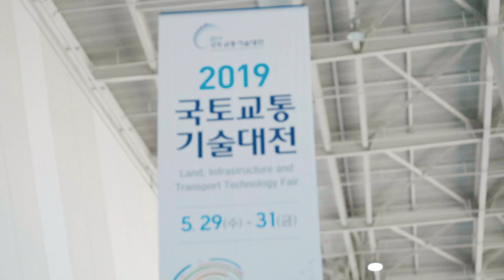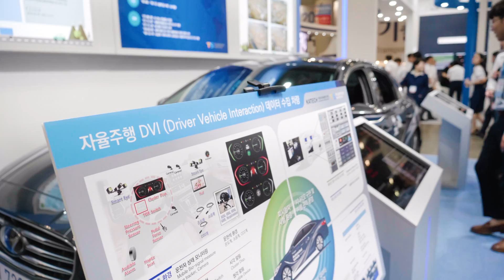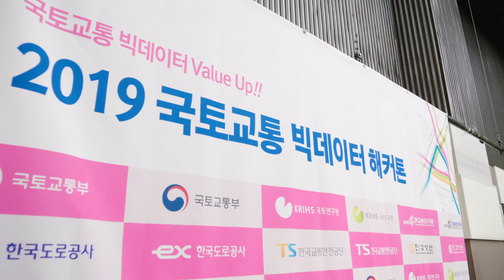기자단이 다녀온 2019 국토교통기술대전 [정책기자단]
지난 5월 29일 개막한 2019 국토교통기술대전!
국토교통부 정책기자단의 양은수 기자가 다녀왔습니다.

최초 공개된 이층 전기 버스, 무가선 트램, 자율주행차 등
국토교통에 관련된 기술력이 총 집결한
그 현장을 함께 만나보실까요?